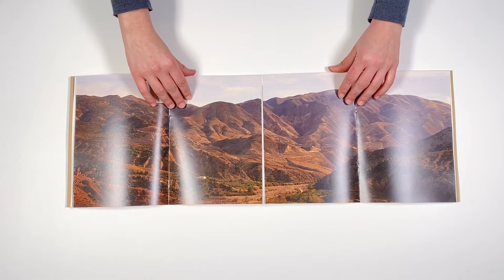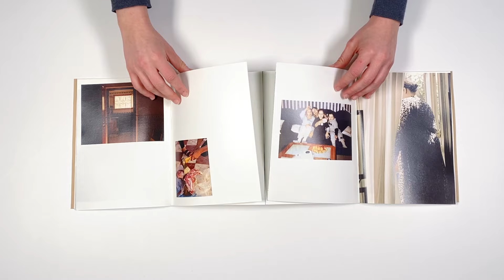0429 MAryam Touzani, Maktub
No 0429
MAryam Touzani, NL/MA
Maktub

18 x 25cm, 64pp
softcover, two saddle stitched booklets in cardboard fold